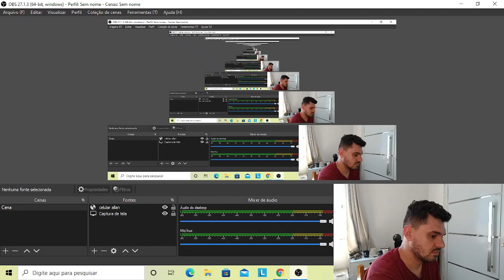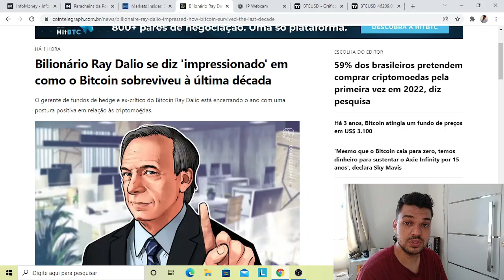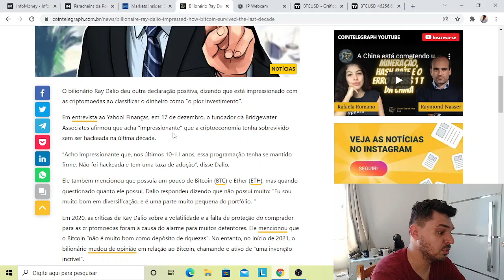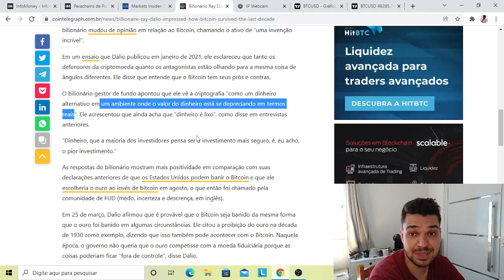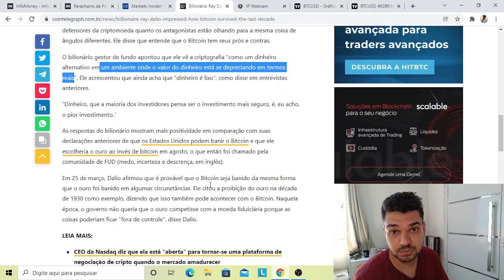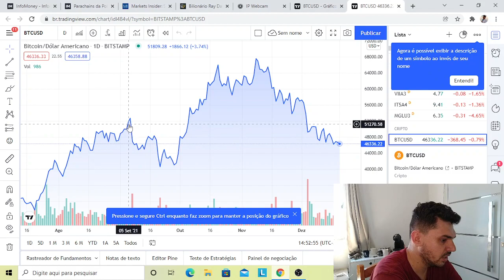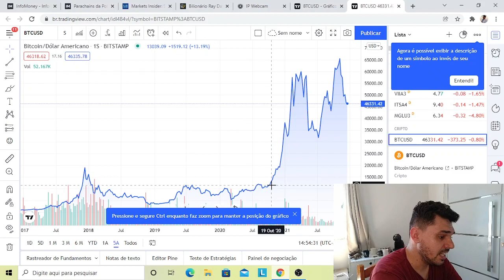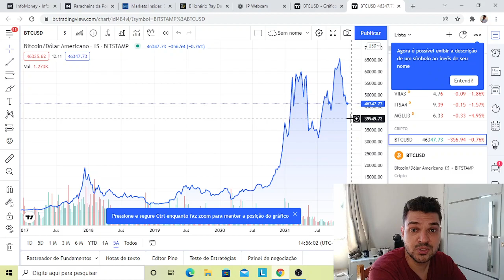Bitcoin Ray Dalio está impressionado com bitcoin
Fala pessoal neste vídeo trago informações da última entrevista do Ray Dalio a respeito do Bitcoin

Faça parte da assinatura Carteira Global